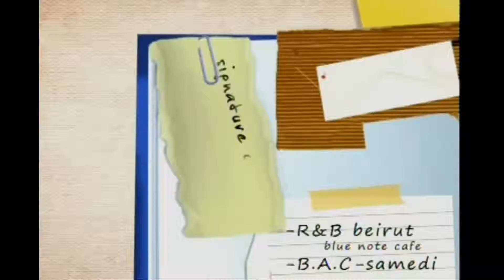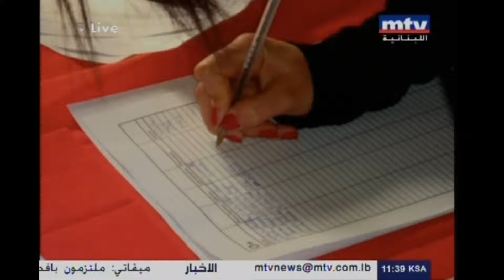DSC on Blocnote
Check out Yorgui Teyrouz on MTV's Blocnote